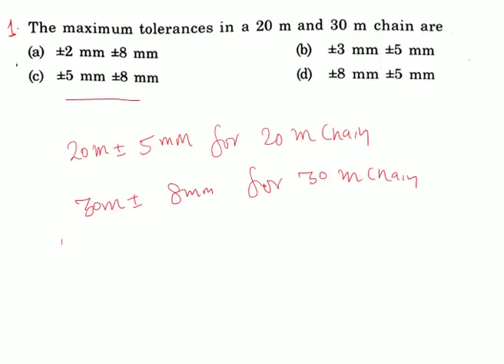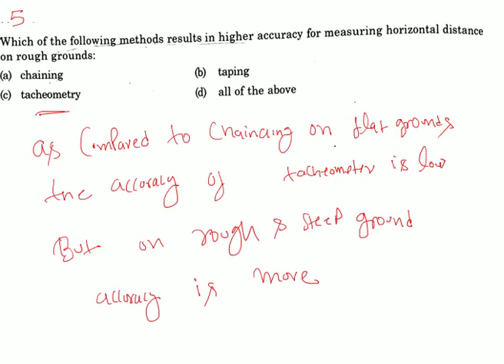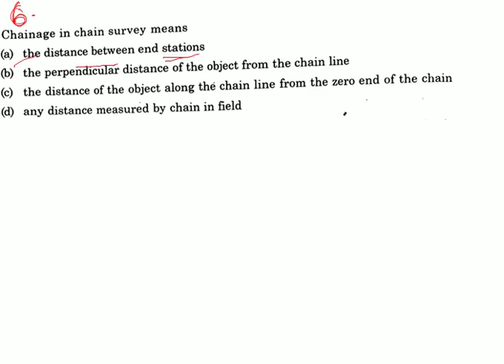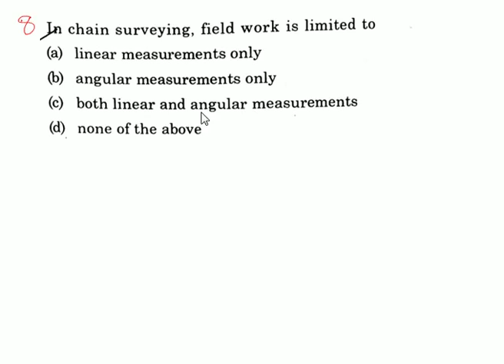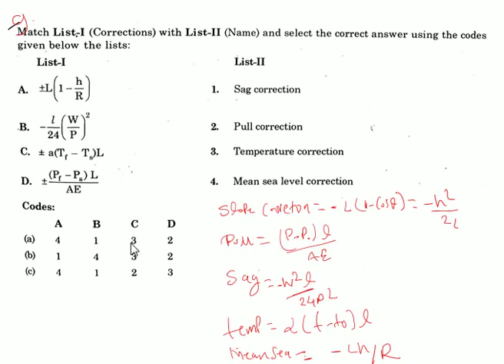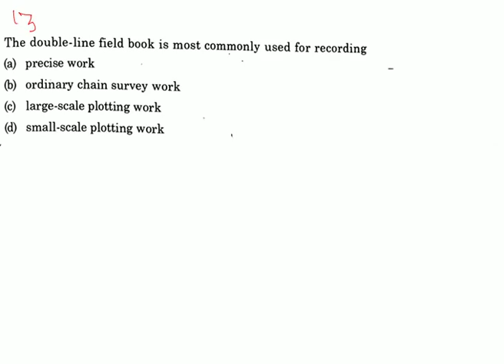ssc je exam surveying most important question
ssc je exam surveying most important question  for ssc je ies gate exam